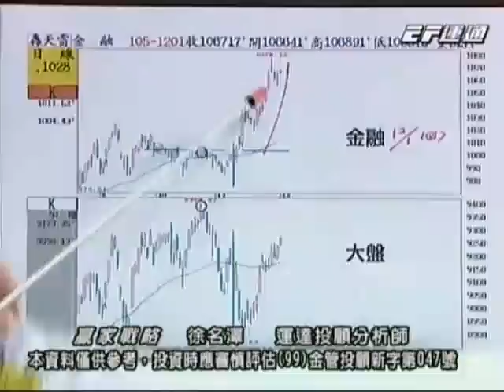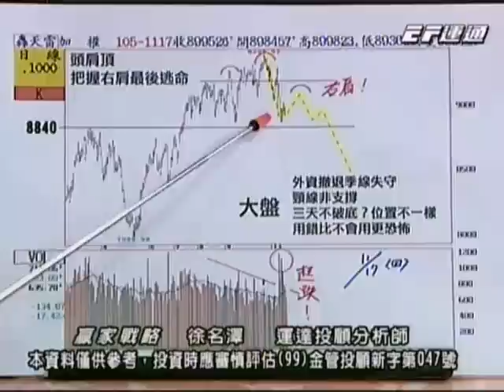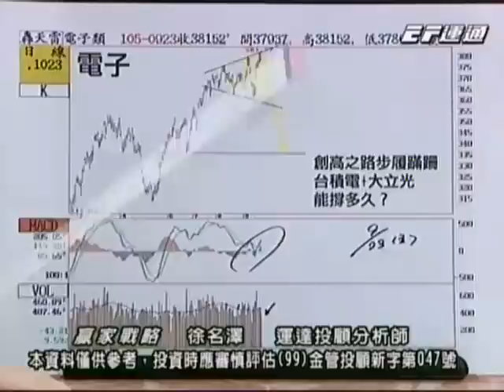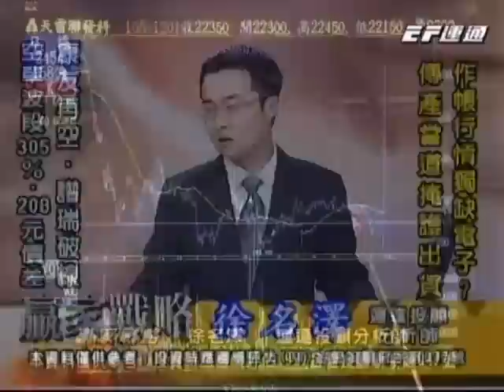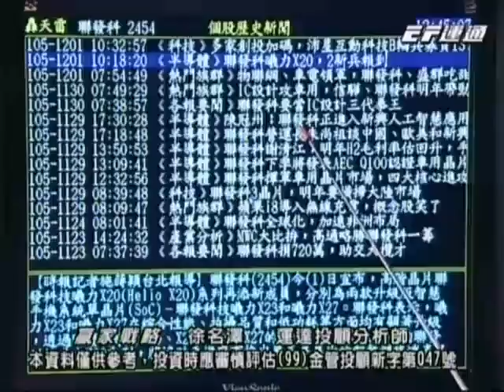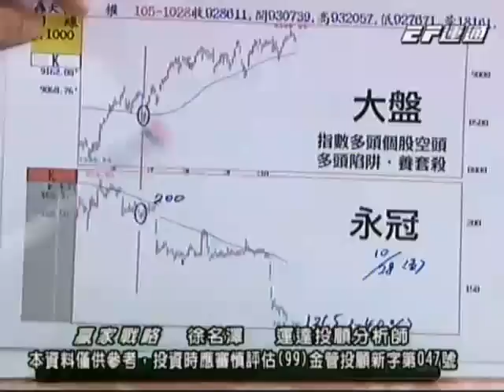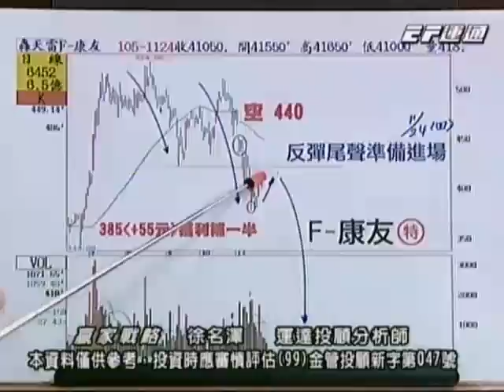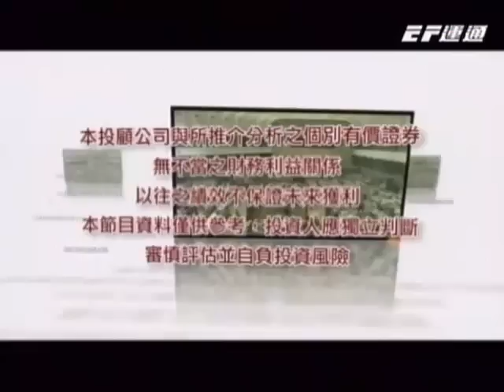20161201 1730 徐名澤 贏家戰略